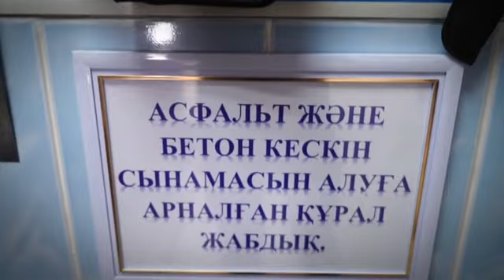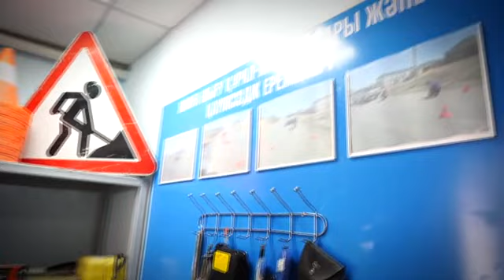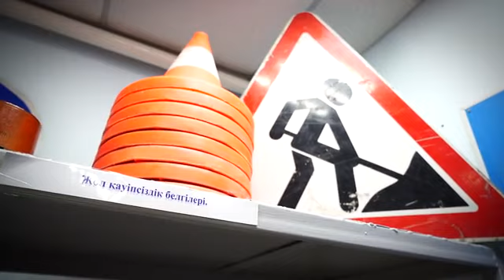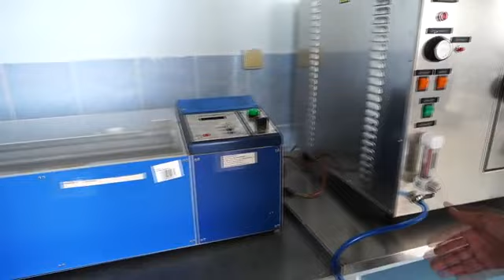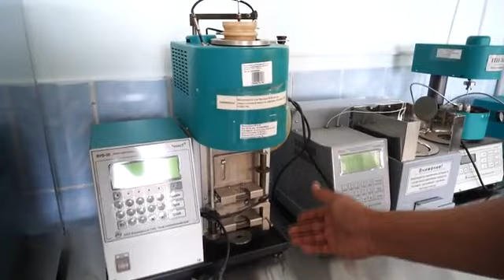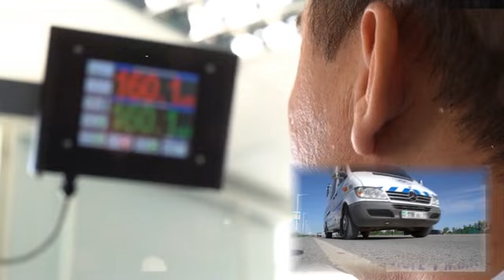Жол саласындағы жаңашылдық